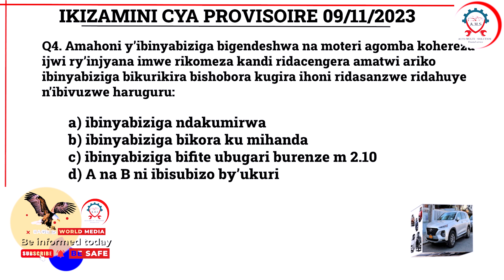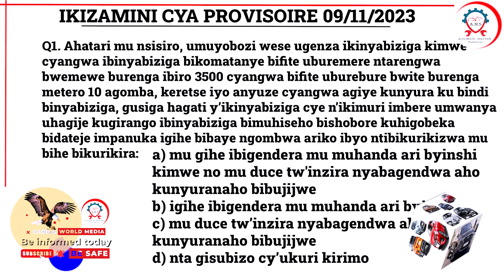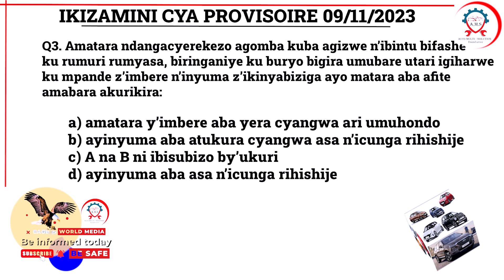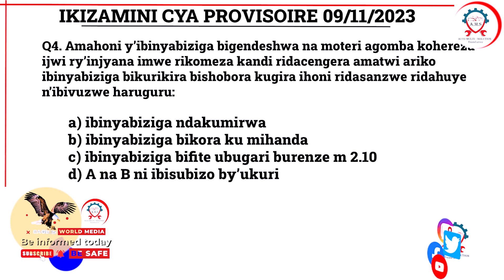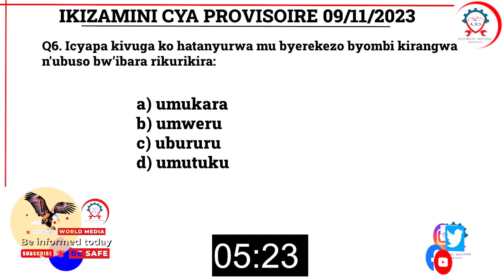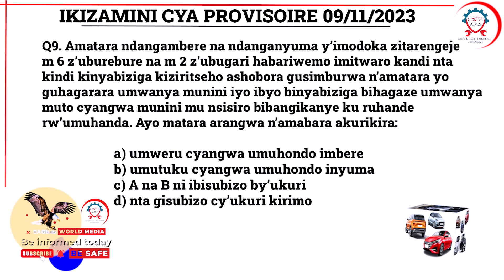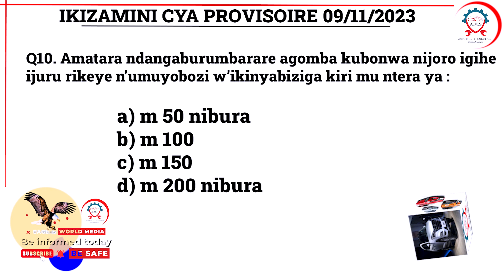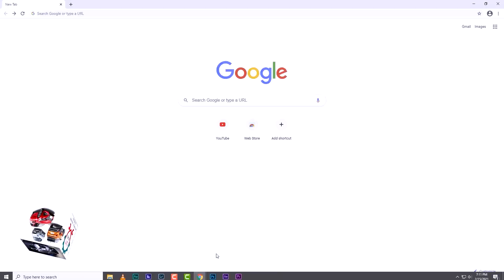Ep.10 IKIZAMINI CYA PROVISOIRE 2023 | kuwa 09/11/2023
Amategeko y'umuhanda Ep.#15.
Amategeko y'umuhanda #15 | Driving school...

EP.10 | AMATEGEKO Y’UMUHANDA🚔🚨🚔IBIBAZO N’IBISUBIZO BY’IKIZAMI CYA PROVISIORE

Welcome to AUTO MULTI-SOLUTION GROUP YouTube Channel The best of RWANDA CAR Channel to day.

We've created this channel to share a helpful and entertaining videos about Professional skills for better Knowledge Based Economy but also Financial management and enterprise development skills will be included.

So, keep enjoying the videos, support by Subscribe, Like, Share and comments are needed from around the world, let us know what you think about mechanical engineering and related Sections by brainstorming.

As we are creating Employment for a better tomorrow, Any kind of support, you are welcome:

We Thank you for being with-us